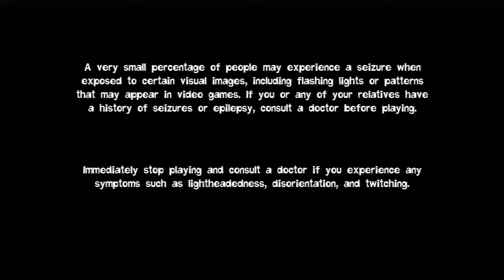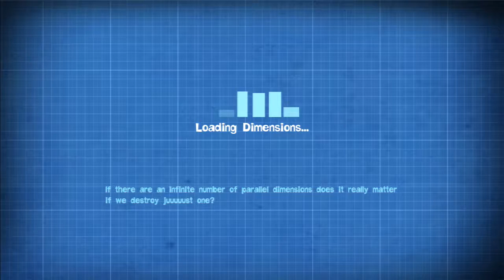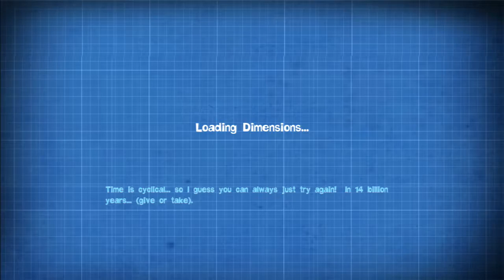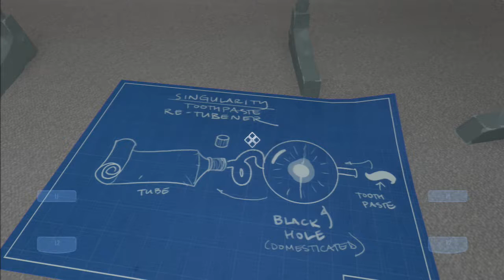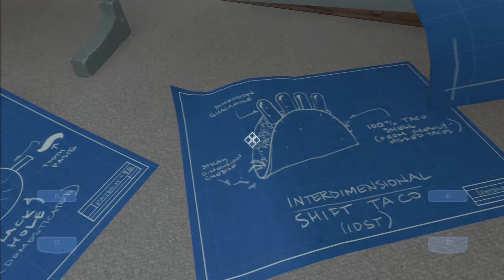Styles plays Quantum Conundrum part 1: Such a nice place, sort of.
I've been finally able to record throughout the whole entire summer. And finally in HD!